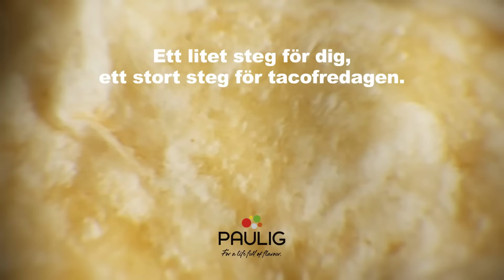One small step 15s